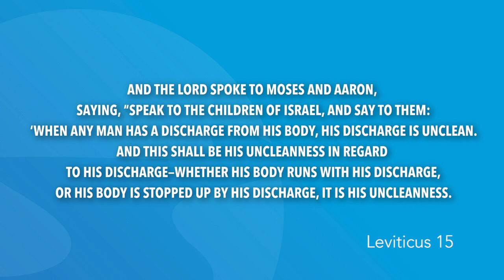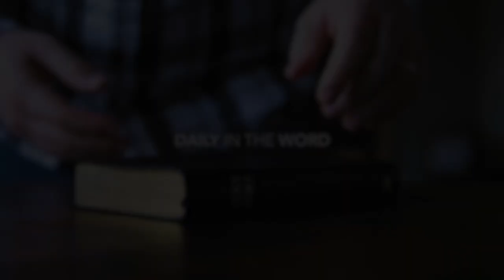Leviticus 15 | Daily in the Word | Pastor John Spencer